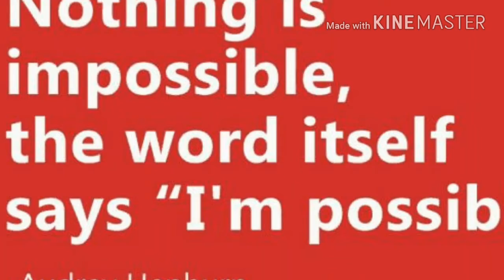How to prepare for Railway Group-D